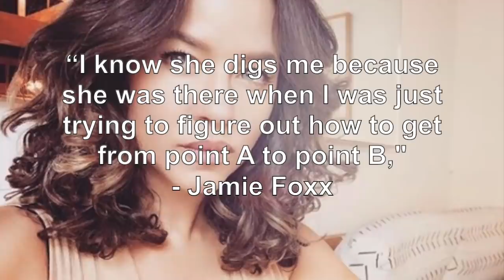The Truth About Jamie Foxx's MESSY Dating History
Jamie Foxx is a veteran bachelor in the industry and has been linked to Lil Kim, Sela Vave, Katie Holmes, Kristin Grannis, and Connie Kline. Here's the truth about Jamie Foxx's messy dating history.